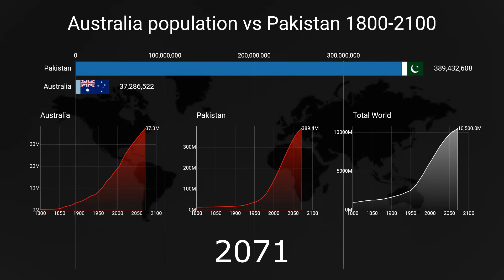Australia population vs Pakistan (1800-2100) | Countries by population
How has population grown over the years?
This video shows the evolution of Australia & Pakistan by Population from 1800 to 2100.

Sources:
1: The World Bank